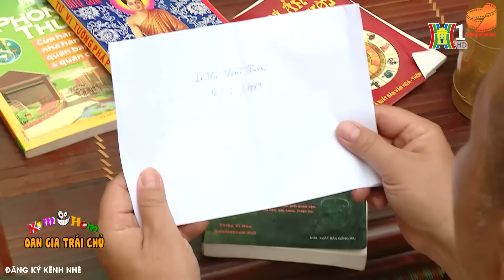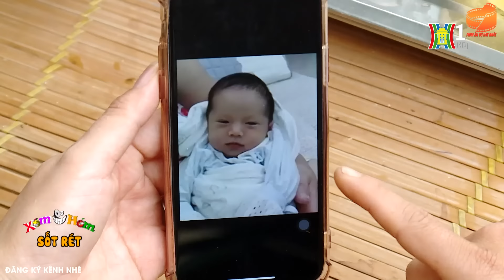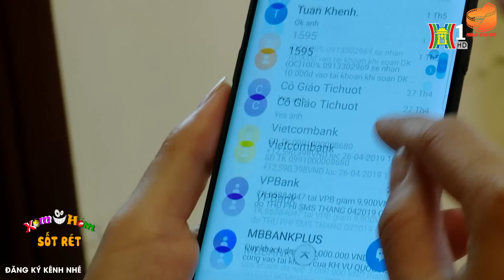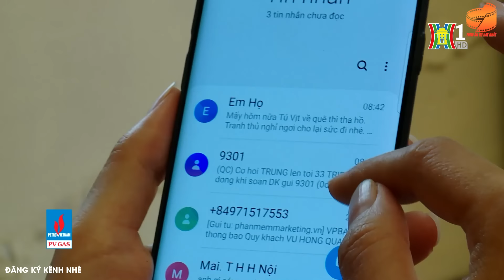Phim Hài Mới 2024 : Oan Gia | Cười Cả Ngày Với Hài Việt Bắc, Hồng Quân Hay Nhất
► Bản quyền thuộc về Kho Hài Hay